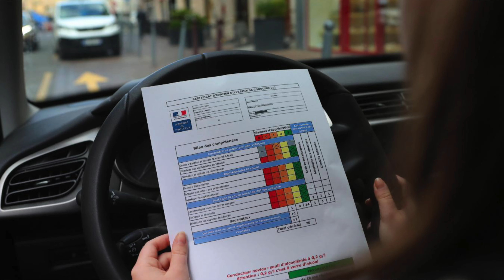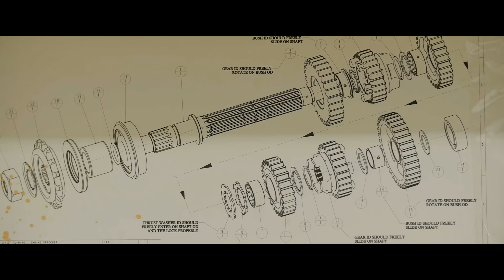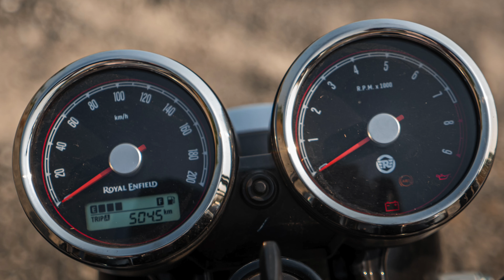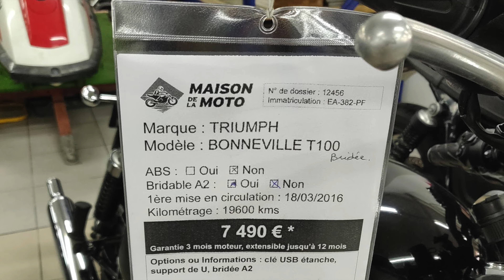Royal Enfield Interceptor : La MEILLEURE néo-rétro ?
Mon avis en quelques minutes sur la Royal Enfield Interceptor 650 !
Je pense que c'est une des meilleures motos pour débuter en A2, mais aussi un très bon choix pour les motards plus âgés ou ceux qui souhaitent se remettre à la moto.

0:00 Introduction
0:45 Contexte
1:43 Pourquoi cet essai
2:12 Mon ressenti
6:20 Verdict
7:25 Pourquoi je l'ai pas achetée
7:51 Conclusion

Song: vitokompozito - Fly with Me